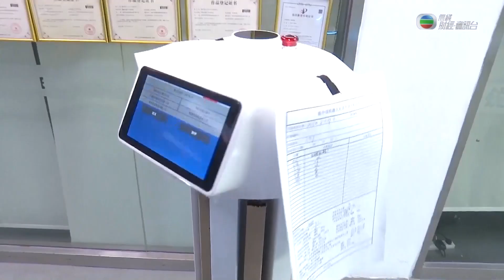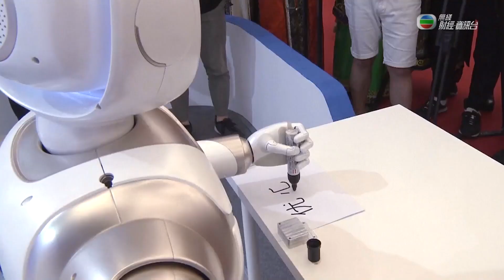《江山多智慧》第4集：起居飲食 將來全靠機械人？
有無想過有朝一日，負責照顧大家起居飲食的，會是一個機械人？
AI機械人一直是各國的創新科技研究的重點，而一款由深圳科技企業研發、叫做WalkerX的服務型機械人，能夠輕鬆上落樓梯，還能跟人捉棋、幫人按摩，當未來技術成熟之後，有機會成為用於家庭工作，以及照顧長者小孩的好幫手。